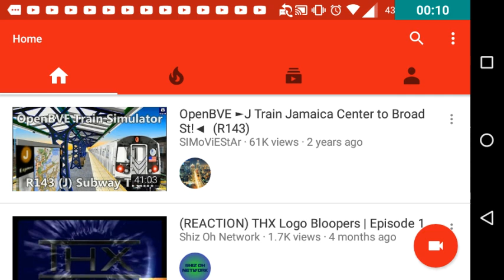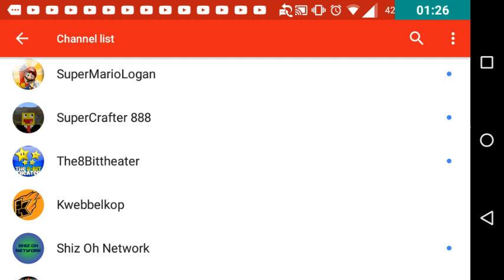Christopher Rahaman Got Terminated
Christopher Rahaman Has 3 Copy Right Strikes He Got Terminated😢 Anyways This Video Is For Larry Form The Shiz Oh Network And JohnKyle Enterprises And Taylor Enterprises And Sky Media JohnKyle Enterprises Larry Form The Shiz Oh Network And Taylor Enterprises And Sky Media If You're Watching this Please Like Great Comment And Subscribed. And Please Make A Video Called I Will Miss Christopher Rahaman Okay? And Christopher Rahaman I Hope You Will Make A New Channel Because We Love Your Channel.